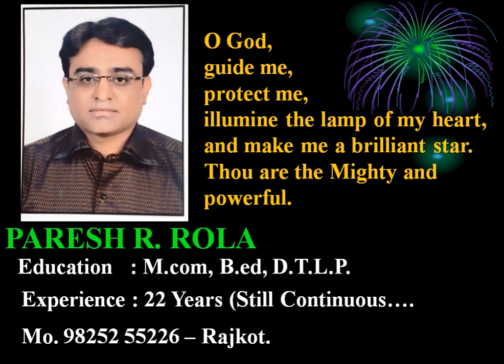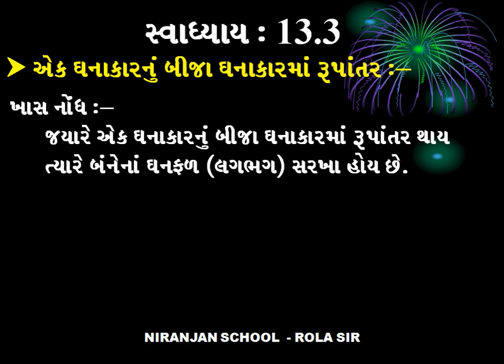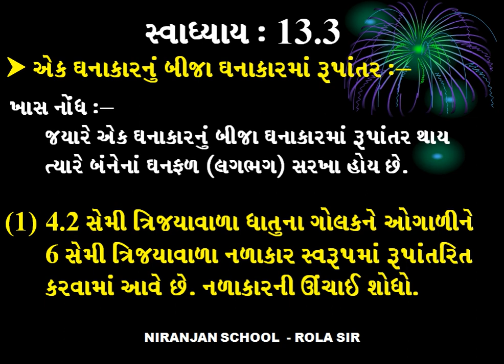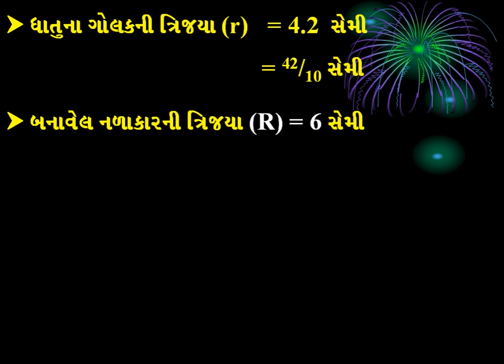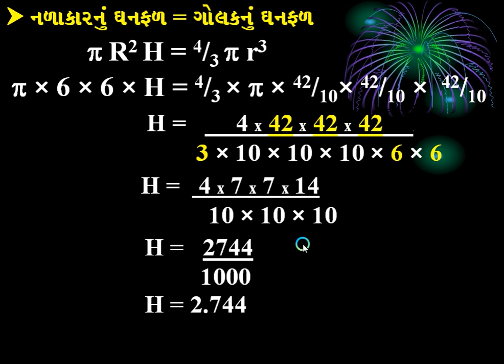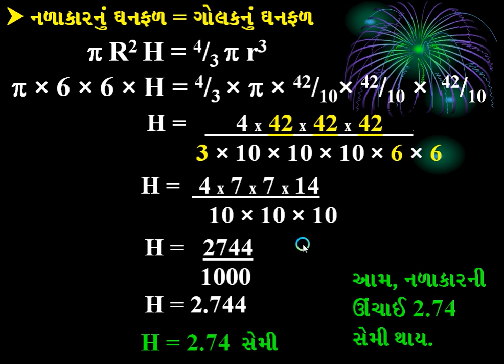|| Std - 10 || MATHEMATICS || Ch - 13 || L - 21 || ROLA PARESH SIR ||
|| Std - 10 || MATHEMATICS || Ch - 13 || SURFACE AREAS AND VOLUMES || NIRANJAN SCHOOL ||